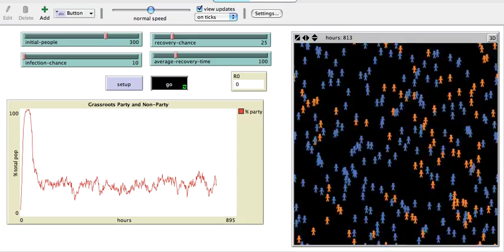Grassroots party mobilization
NetLogo simulation of grassroots party mobilization, adapted from EpiDEM Basic.